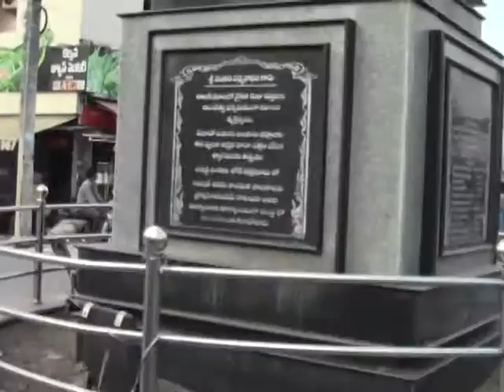Here's Help with Larry Rice - Your Gift Impacts India